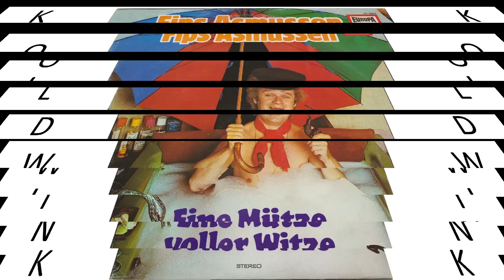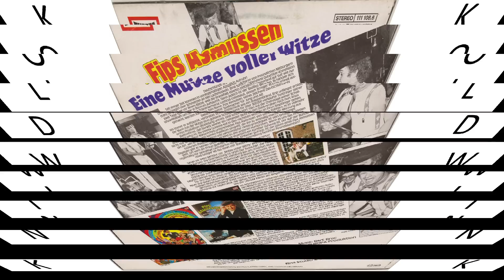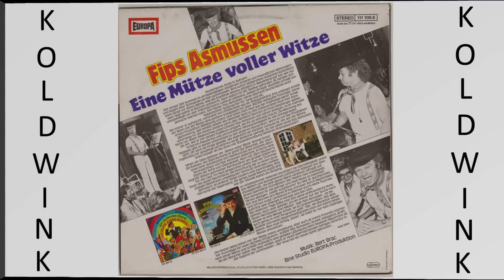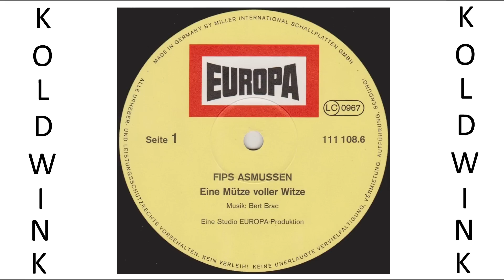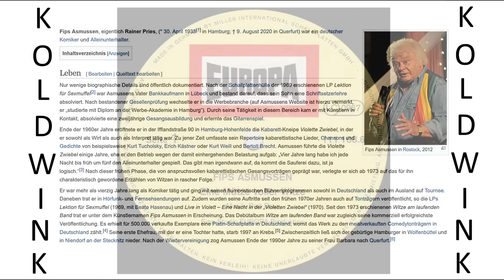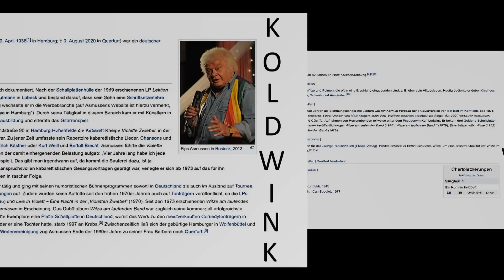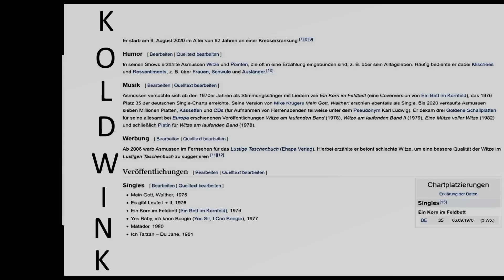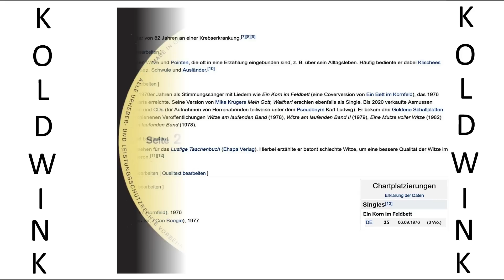FIPS ASMUSSEN - EINE MÜTZE VOLLER WITZE (1978) (EUROPA)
Wenn ich mal groß bin, möcht' ich Liliputaner werden - und was ist er geworden? - Testfahrer bei Matchbox.

Da hat sie mal zu der Nachbarin gesagt, was ist ihr Mann denn von Beruf? - Sagt sie: Der ist Lotse - Was ist das denn? - Der bringt immer die Schiffe raus. - Komisch, daß macht bei uns immer das Dienstmädchen.

Wie ein Skelett zu einem Eimer Wasser sagt - Na mal Schneemann gewesen, was?

Was ist ein Kannibale, der Vater und Mutter gefressen hat? -  Der ist satt.

Die Ärzte haben Opa aufgegeben - Hoffentlich nicht an unsere Adresse.

Hier ruht in Frieden Doktor Horn und die er behandelte, liegen weiter vorn.

Ein Gast sagt: Herr Ober, das Steak ist katastrophal. Ich kann das beurteilen, ich bin aus der Branche. - So, sind Sie Schlachter? - Nein, Schuhmacher.

Passt die Uniform? - Wie angegossen, nur die Hose ist in den Achselhöhlen etwas zu weit.

Wie der Buchhalter sagt: Chef, ich hab' zu meinem 25-jährigen Dienstjubiläum mit einer Gehaltsaufbesserung gerechnet. - Sagt er, dann muss ich Sie fristlos entlassen. Buchhalter, die nicht rechnen können, kann ich nicht gebrauchen.